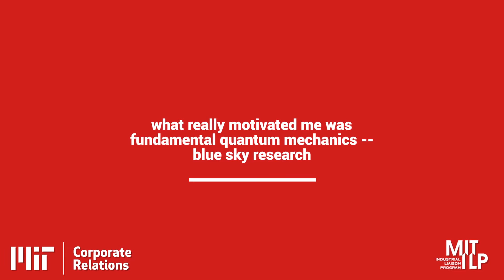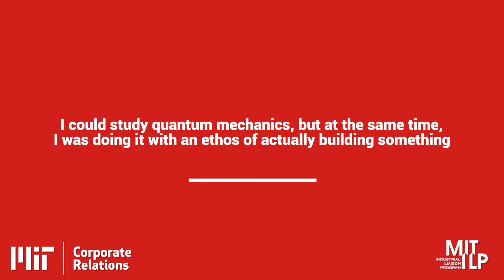Introduction and Background on Quantum Computing